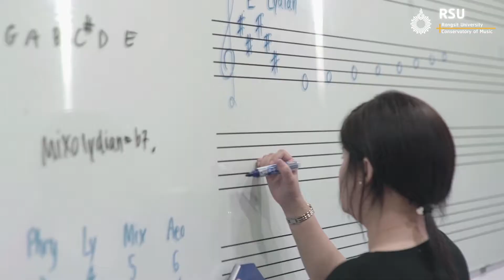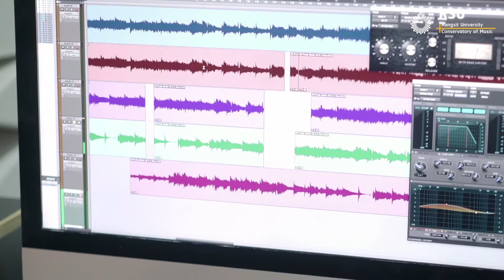CONSERVATORY OF MUSIC, RANGSIT UNIVERSITY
RSU
RANGSIT UNIVERSITY
CONSERVATORY OF MUSIC

"วิทยาลัยดนตรี มหาวิทยาลัยรังสิต เป็นชุมชนนักดนตรีที่ใกล้ชิดสนิทสนมกัน ทำงานด้วยกัน ต่างแต่งเติมเสริมต่อให้กันและกัน และต่างเติบใหญ่มาด้วยกัน เป็นสถาบันชำนาญเฉพาะทาง ซึ่งพร้อมที่จะช่วยให้นักศึกษาก้าวไกลสู่การเป็นนักดนตรีมืออาชีพ ที่วิทยาลัยดนตรีคุณจะได้หล่อหลอมพลังสร้างสรรค์ และทักษะการทำงานร่วมกัน คุณจะต้องลงมือทำงานหนักกว่าที่คุณเคยทำมาในอดีต แสดงออกถึงความทุ่มเทในศาสตร์ที่คุณรักมากกว่าที่คุณคิดว่าจะเป็นไปได้ การที่จำนวนนักศึกษาในชั้นเรียนมีน้อยคน ความร่วมมืออย่างแข็งขันจึงเป็นสิ่งที่คุณต้องทำ ถึงแม้จะเข้มงวด ด้วยความมุ่งมั่นของคุณ รางวัลที่คุณได้รับคือ การตระหนักรู้ว่าคุณคือ ศิลปินที่ผ่านการฝึกฝนแบบมืออาชีพ พร้อมที่จะก้าวเข้าสู่เส้นทางวิชาชีพดนตรีได้อย่างเต็มภาคภูมิ

ประวัติศาสตร์ของมหาวิทยาลัยรังสิต มรดกแห่งนวัตกรรม และการริเริ่มทดลองของใหม่ ยังสืบทอดมาจนถึงทุกวันนี้ ที่เราได้สรรค์สร้างชุมชนคนดนตรี ที่เป็นนักคิดนอกกรอบ นักสร้างสรรค์สิ่งใหม่ และนักแสดงมืออาชีพ นักศึกษาในวันนี้ คุณคือ สินทรัพย์ของประเทศชาติในวันหน้า"

ผู้ช่วยศาสตราจารย์ ดร.เด่น อยู่ประเสริฐ
คณบดีวิทยาลัยดนตรี มหาวิทยาลัยรังสิต
ศิลปินศิลปาธร สาขาดนตรี แห่งกระทรวงวัฒนธรรม